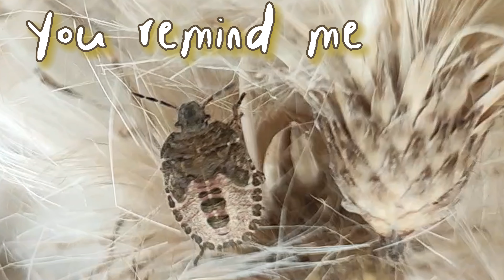Happy Birthday My Husband | Unique Birthday Wishes for Husband❤️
❤️Happy Birthday My Husband ❤️ This is unique birthday wishes for you my husband. May all your wishes come true, and this video with a beetle will give you a smile on your face. This funny video greeting is very unusual and it is for you my dear and beloved. Happy birthday! My beloved husband, happy birthday! I wish you well-being and joy, be a healthy and happy person, may success and good luck accompany you.

0:12 - day with you is full of smile
0:43 - wishing you a very Happy Birthday

This video is good for happy birthday bestie whatsapp status.

To surprise your loved one, it is not necessary to spend a lot of money and hire specialists in the field of entertainment. A loving wife will be able to arrange a surprise for a dear husband on his birthday, which will cheer him up and remain in his memory as one of the most unforgettable experiences. Unusual gifts, amazing moments, pleasant congratulations - all this will make the holiday unforgettable and unusual.

If you have been living together for many years, surely your husband does not expect a surprise from you on his birthday. Most likely, he will think that in the evening at home you will organize a traditional festive dinner, give gifts, as it was in previous years. But why not surprise your loved one with an unexpected surprise to please the birthday boy.

Pay attention to several important points when preparing a festive evening:

The surprise should be unexpected. Try to keep it a secret that you are preparing an unusual gift for your spouse.
A festive evening should bring joy to her husband. If you plan to invite guests, there should not be people among them whom the birthday boy does not want to see. Birthday is his holiday, and he should be remembered with a positive.
A surprise should not be a joy to the spouse. You probably know how your spouse likes to spend time, what kind of character he has, he prefers big companies, or he is comfortable in the family circle. Build on this when preparing for the holiday.